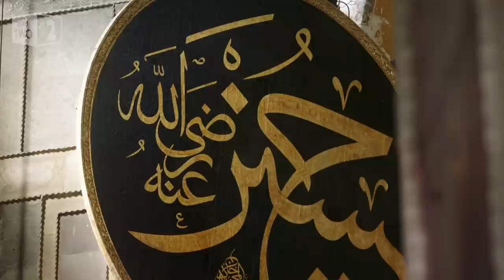From Hagia Sophia to Suleymaniye Mosque, Istanbul | Civilisations - BBC Two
In Ottoman Istanbul the great engineer-architect Mimar Sinan had built the light-flooded Suleymaniye mosque, after the conversion of Hagia Sophia from church to mosque wasn't good enough.